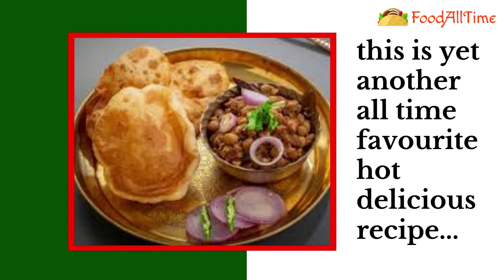Best Way To Learn How To Make Chole Bhature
Straight from a Punjabi kitchen – garma garam, Chole Bhature/Chana Bhatura is a very famous Punjabi dish. Any restaurant, street shops, or roadside eateries (dhaba), is incomplete without Chole Bhature on its menu. You can bet on your savings that chola bhatura would be there without fail.